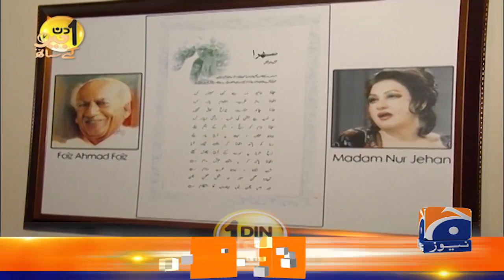Aik Din Geo Ke Sath | 26th July 2020 | Guest: Naeem Tahir - Senior Artist | Part 01